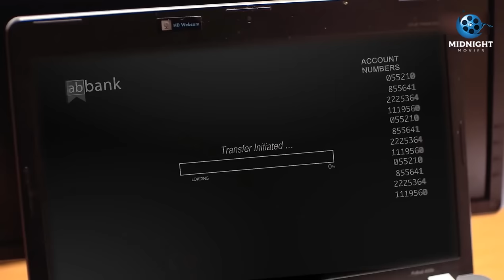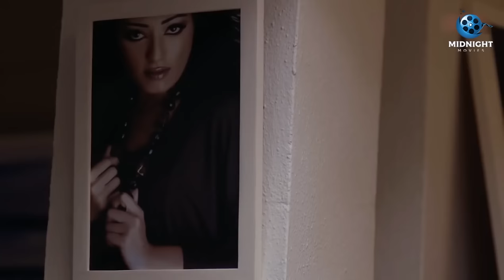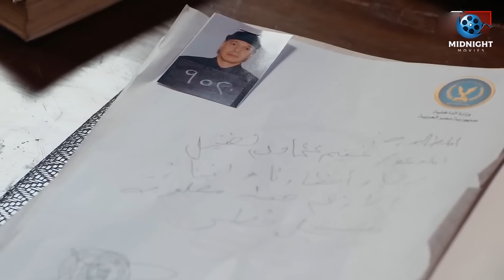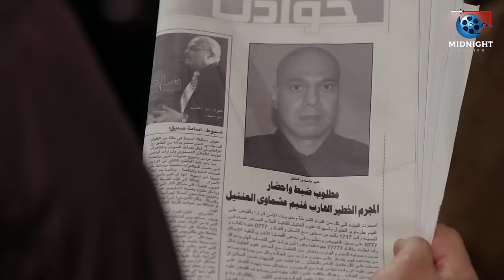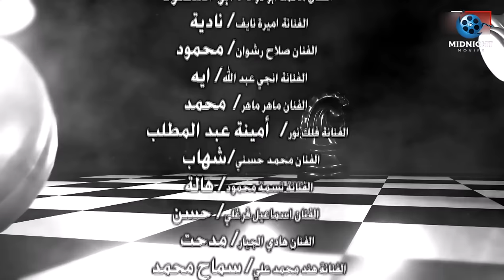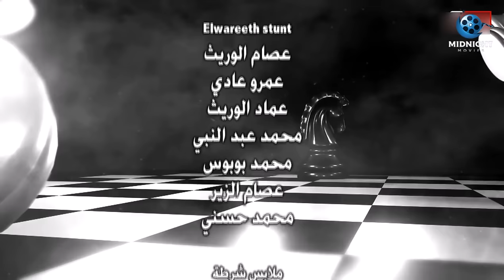حصريآ فيلم ياسمين صبري الجديد 2023 | فيلم أبو نسب | بطولة ياسمين صبري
فيلم أبو نسب بطولة نضال الشافعي
فيلم أبو نسب بطولة ياسمين صبري
فيلم أبو نسب بطولة وفاء عامر

أبو نسب

نورهان زوجة ضابط الشرطة طارق وهى ابنة رجل أعمال مهم، تتعرض نورهان للعديد من المشكلات بسبب رجال الأعمال المنافسين لشركة والدها مما ينتج عن ذلك مشاكل كثيرة وفي نفس الوقت هناك شخص يدعى فتحي زيدان يتزعم مجموعة اجرامية يقودها سراج الكومي ويحاول الضابط طارق الرفاعي القبض عليهم.

بطولة
وفاء عامر
نضال الشافعي
ميس حمدان
ضياء عبدالخالق
صلاح رشوان
ياسمين صبري
فريال يوسف
صبحي خليل
طارق النهري
محمد جمعة
حسين مملوك
ماهر ماهر
أشرف زكي
هادي الجيار
عمرو مهدي
محمد أبو داوود
أيمن عزب
حازم سمير
دانا حمدان
حمزة العيلي
ريم البارودي
إسماعيل فرغلي

Nedal Al-Shafeay - نضال الشافعي
ممثل مصري، ولد في مدينة القاهرة عام 1978، وتخرج من قسم التمثيل والإخراج بالمعهد العالي للفنون المسرحية في عام 1999، وشارك في دورة بستوديو مركز الإبداع على يد المخرج المسرحي خالد جلال، وشارك في ذلك الوقت بالتمثيل في العديد من المسرحيات التي قدمت على خشبة مسرح الدولة منها: (محاكمة غانم سعيد، المجند 311، مسافر ليل). كان أول ظهور سينمائي له عام 2005 في فيلم ملاكي إسكندرية مع المخرجة ساندرا نشأت، ولمع بعد ذلك في عام 2007 من خلال مسلسل (تامر وشوقية) عندما قدم شخصية سيد شقيق شوقية، وشارك بعدها في بطولة العديد من المسلسلات، منها: لحظات حرجة، حكايات بنعيشها، فرقة ناجي عطا الله، فيرتيجو)، كما قدم من الأفلام: (الجزيرة، بدل فاقد، الديلر، جرسونيرة)

سري للغاية
في يوم وليلة
هجمة مرتدة
ورد
السر
أموال عامة
خان تيولا
خط ساخن
زنزانة ٧
ضغط عالي
قيد عائلي
الجماعة
عمر الأزرق
شطرنج
الوسواس
لما تامر ساب شوقية
الجزيرة
دلع بنات
الشك
جرسونيرة
الهلالي سلالم
فرقة ناجي عطا الله
فيرتيجو
لحظات حرجة
يا أنا يا هوه
الثلاثة يشتغلونها
الديلر
الطريق الدائري
سنوات الحب والملح
شاهد اثبات
عايزة أتجوز
إبراهيم الأبيض
بدل فاقد
بوبوس
تامر وشوقية
حرمت يا بابا
حكايات وبنعيشها: هالة والمستخبي
ملاكي إسكندرية
الملك لير
نسر الشرق

Wafaa Amer - وفاء عامر
ممثلة مصرية، ولدت في مدينة الإسكندرية. تخرجت في كلية الآداب بجامعة بيروت العربية، والتحقت بعدها بالمعهد العالي للفنون المسرحية، واشتركت أثناء الجامعة بالتمثيل في المسرح الجامعي. بدأت علاقتها بالفن من خلال دورها في مسلسل (الزوج أخر من يعلم)، ونجحت بعدها من خلال مسلسلات عدة منها (ليالي الحلمية، زمن الحب الضائع، أميرة من عابدين، امسك حكومة، ذئاب الجبل، فارس بلا جواد)، كما شاركت في السينما من خلال أفلام (الجراج، امرأة وخمسة رجال، أرض أرض، ولا في النية أبقى).

أعمال وفاء عامر
براءة ريا وسكينة
سلسلة أسرار
شريط ٦
لحم غزال
إلا أنا
الحلال والحرام
السر
خان تيولا
سكن البنات
حكايتي
كارما
نسر الصعيد
الطوفان
يا تهدي يا تعدي
شطرنج
الليلة الكبيرة
ابن حلال
جبل الحلال
كاريوكا
الدالي
كف القمر
ابن الأرندلي
شط إسكندرية
ناصر
الملك فاروق
حين ميسرة
رجل وإمراتان
عفريت القرش
الإمام محمد عبده
السيرة العاشورية: الحرافيش
الظاهر بيبرس
أنا وهؤلاء
علمني الحب
حكاوي طرح البحر
قلب النهار
نجوم الظهر
البشكار
أميرة في عابدين
انظر حولك وابتسم
فارس بلا جواد
الكومي
رحلة مشبوهة
ضبط وإحضار
تحت الربع بجنيه وربع
دموع الرجال
لامؤاخذة يا دعبس
الشهاب
الواد محروس بتاع الوزير
أمواج الغضب
جسر الخطر
خلف الأبواب المغلقة
كلمات
نور ونار
ولا في النية أبقى
يا قلبي لا تبكي
أرض أرض
إمبراطورية الشر
بنات سعاد هانم
بيتزا بيتزا
حب تحت الحراسة
كعب داير
أبناء دهشان
أصل وخمس صور
التوأم
الحلو ما يكملش
حكاية بلا بداية ولا نهاية
حنحب ونقب
زواج بدون إزعاج
سنوات الغربة
ضد التيار
طريق السراب
الحفار
التحويلة
أيام الغربة
حكايات مستر أيوب ومسز عنايا
رجل مهم جدا (ڤي آي پي)
سر اللعبة
شقة الحرية
أقوى من الطوفان
الجراج
الحب والطوفان
المضحكون
الوهم والسلاح
تار بايت
شارع المواردي
صمت الخرفان
عودة السيد
في بيتنا رجل
لن أخضع لرجل
من أطلق هذه الرصاصة
من الذي لا ينساكي
كشف المستور
مصيدة الذئاب
يا تحب.. يا تقب
المنولوجست
ديسكو ديسكو
ذئاب الجبل
وزير في الجبس
أحوال شخصية
الشجعان
لعبة الإنتقام
زمن الحلم الضائع
بصمات الوهم
ليالي الحلمية
جواز عرفي
رأفت الهجان
الأبطال الثلاثة (شياطين الأمن المركزي)
الطيب والشرس والوحش
نوع آخر من الجنون
مغامرات زكية هان
أم العريف
بنت سيادة الوزير
بيوت في المدينه